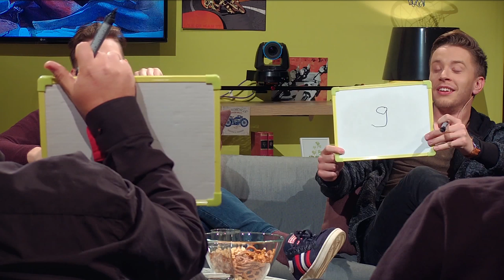Tine Time Show 18. oddaja (Darko Mlakar, Tadi Tada, Matevž Kavšek, Dominik Kastelic)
Na naèin late night show bo voditelj Tine Murn gostil po štiri goste, ki bodo poleg zabavnega pogovora sodelovali tudi pri razliènih izzivih, kot npr. pantomima, karaoke, …